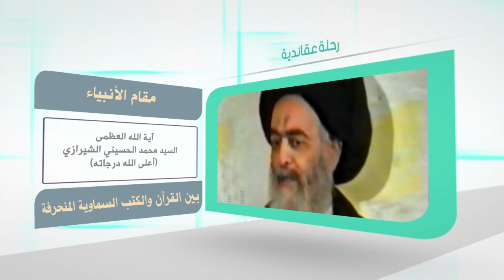رحلة في آفاق الحياة - مقام الأنبياء - آية الله العظمى السيد محمد الشيرازي رحمه الله